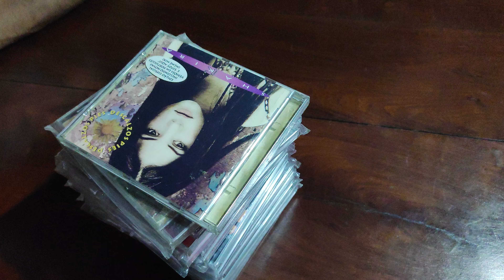SHAKIRA - COLECCIÓN CDS - DISCOGRAFÍA - Fan Coleccion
FAN COLECCION